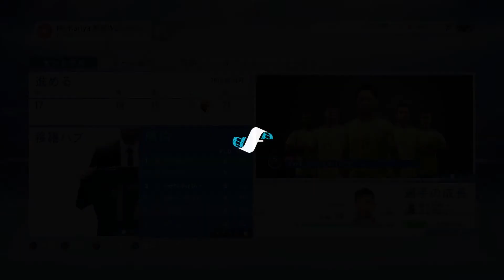【fifa19】Wolves 監督キャリア “狼達と世界の頂点へ！” #9 デンマーク代表 強豪国との対戦！ VS イタリア